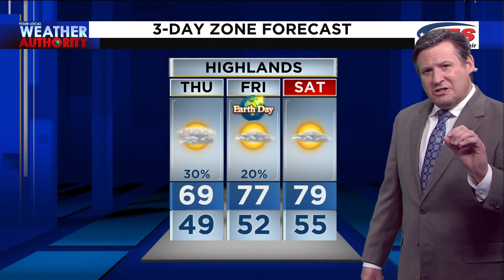6 p.m. Weather - April 20, 2022